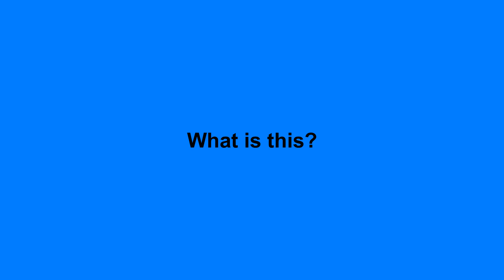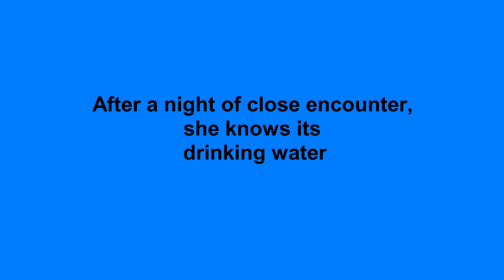s new dcup 0723